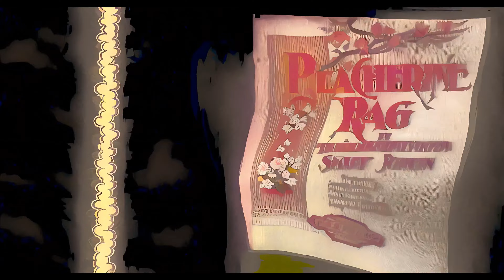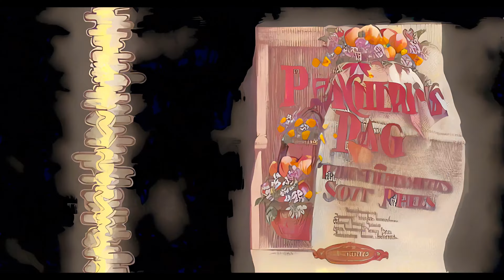Peacherine Rag - Scott Joplin - 1901 - AI assisted 4K visualizer - Re-imagined Ragtime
This fine Sunday we offer Scott Joplin's 1901 Ragtime classic "Peacherine Rag" as re-imagined by me.  This song is featured in my reinterpretation of Roscoe Arbuckle's classic film "His Wedding Night" available This video was created in Hitfilm, using atomic particles and a waveform generator, then given a wash through Stable Diffusion and finally upscaled with Hitpaw AI.